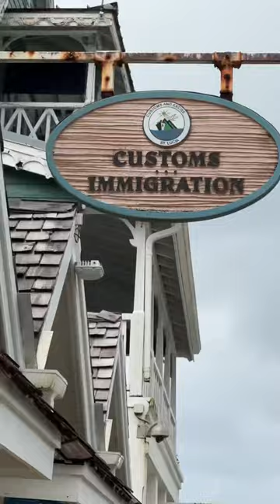ARC 2023 - Arrival in Saint Lucia - Episode N•2 - Marigot Bay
► For a long time, the organizers of the ARC were faced with difficulties regarding the reception of multihulls: in a port, the latter obviously take up more space than the monohulls... In the end, the general success of this transatlantic -supervised rally and the ever more pressing demand from owners of catamarans and trimarans led the World Cruising Club to organize a second rally – the ARC + –, then a third – the ARC January. As a result, since the pressure on marinas has subsided, there have been more multihulls every year: there were 33 at the start of the ARC "historic canal" in 2022, 37 last year and 44 this year - we have them found in Saint Lucia in the Rodney Bay marina!